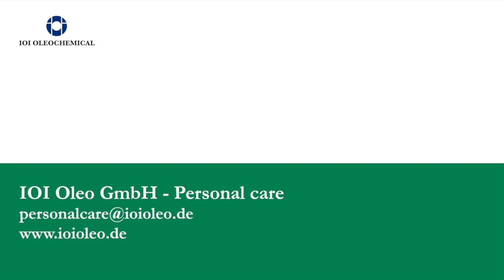Trend concept - Shower explosion - IOI Oleo CARE Studio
Find here the concept video relative to the formula developed in the IOI Oleo CARE Studio. These short video is designed for cosmetic marketing product managers, to help them create new trends with the support of the original creations of the CARE Studio.

Shower Explosion may sound dangerous - but
believe us, it is just the opposite. It is a foamy care and fun explosion under the shower.

3,2,1 boom! Activated with water and the fun starts.
Creamy foam explodes and wraps your body in smooth & gliding slightly exfoliating lather that nourishes your skin.

Oh so soft & moisturized skin! What a pleasure a shower can be!

Share our creativity, and have fun watching !